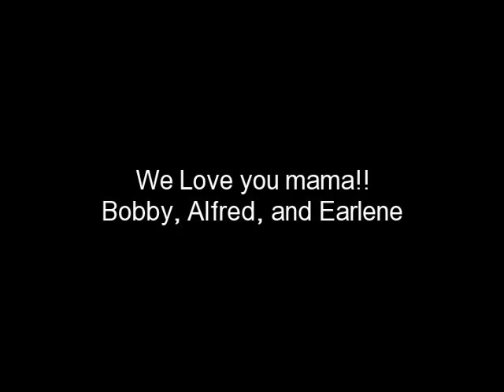Imogene Rardin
My mom battled scleroderma for 5 years. She lost the battle August 19, 2008